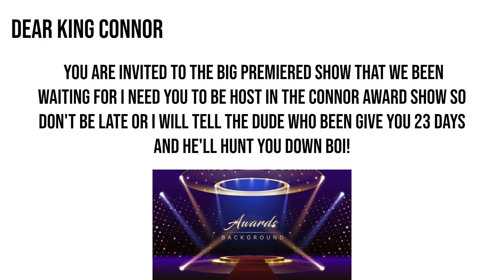Nov 25.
You Want The Connor Award Show Well You Got It.